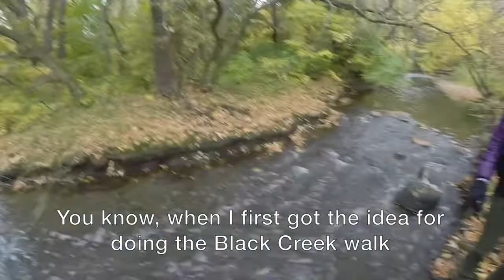Black Creek Walk Day 10: Poop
We are walking the whole Black Creek in Toronto because we want to learn how to help it thrive. This is our tenth walk.